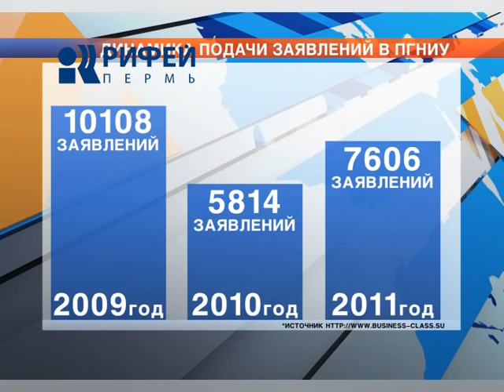Ярмарка для абитуриентов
В вузах Перми набирает обороты приемная кампания. Университеты открывают новые направления. В классическом появились такие специальности, как судебная экспертиза и связи с общественностью. В высшей школе экономики уже второй год принимают будущих историков и политологов. Абитуриентов ждут во всех высших учебных заведениях Перми.